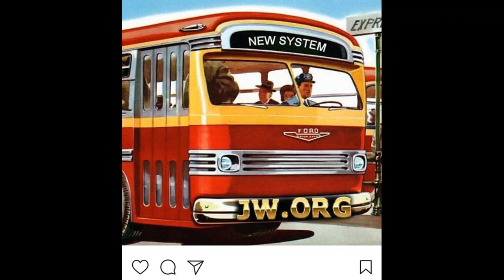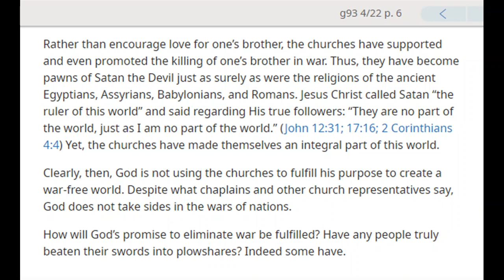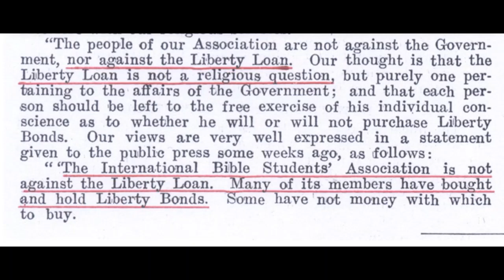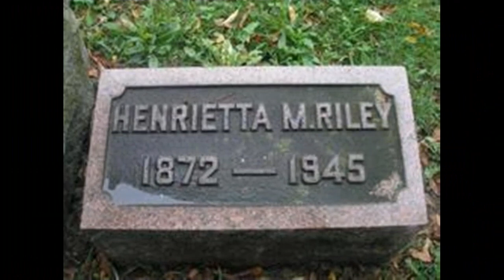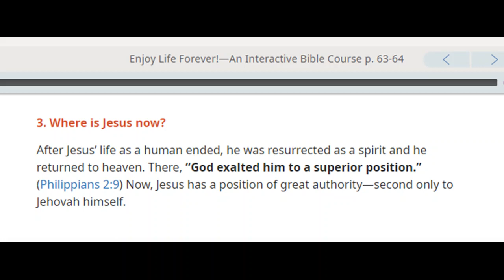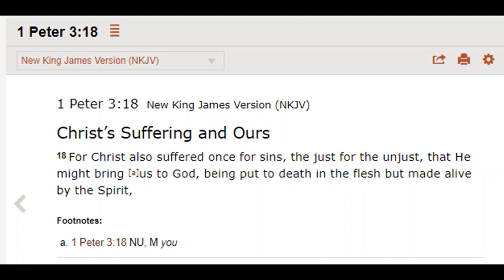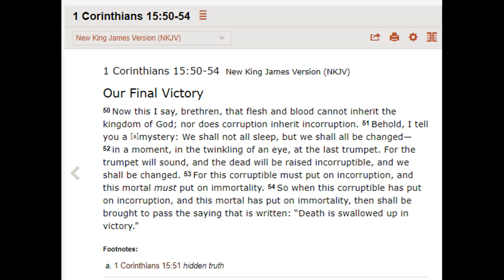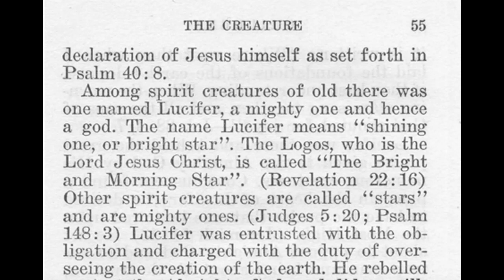Debating (Leiston) Jehovah's Witness 1,811: Warfare and the Resurrection